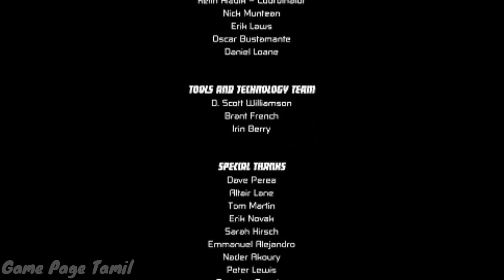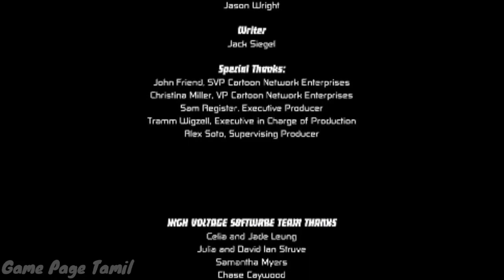BEN 10 PROTECTOR OF EARTH | ENDING | PSP GAMEPLAY